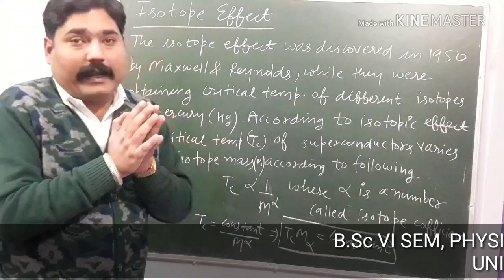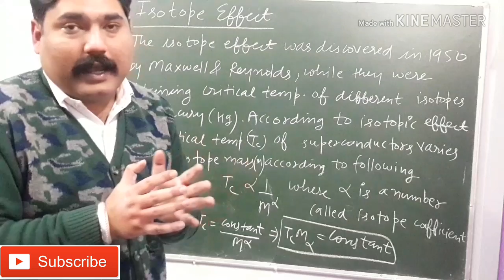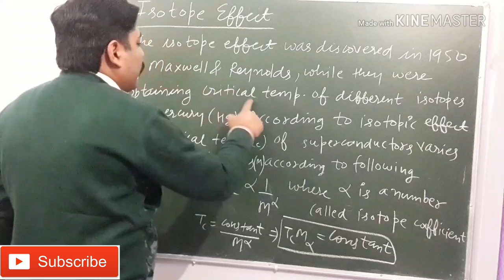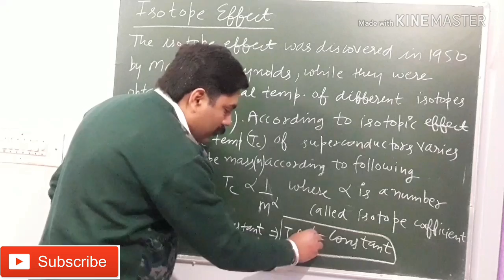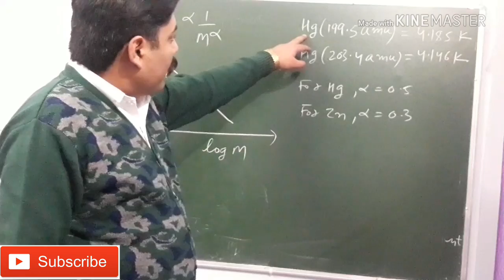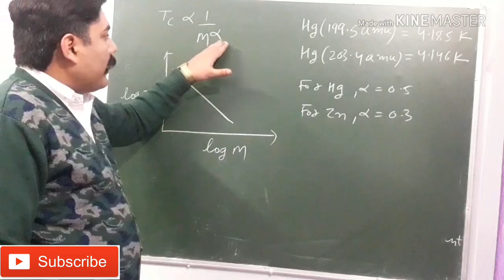ISOTOPIC EFFECT IN SUPERCONDUCTORS || ISOTOPE EFFECT || WITH EXAM NOTES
THANKS.